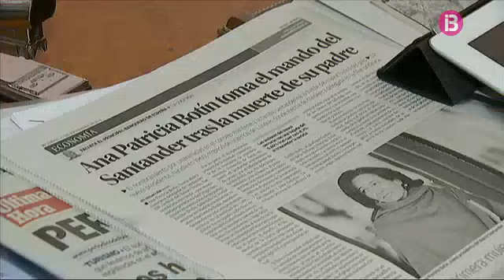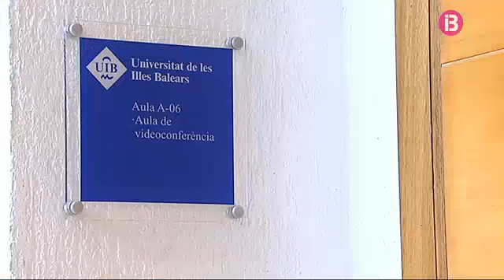Abel Matutes qualifica a Emilio Botín de treballador incansable